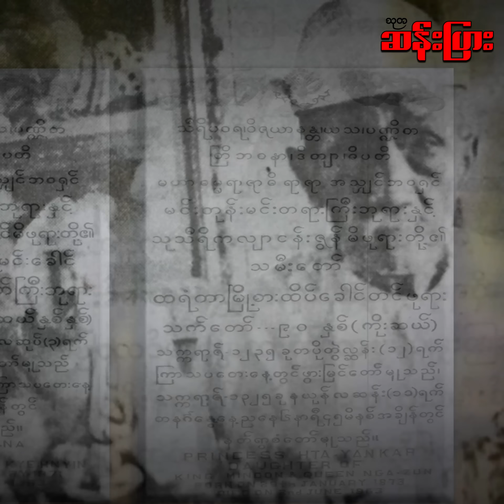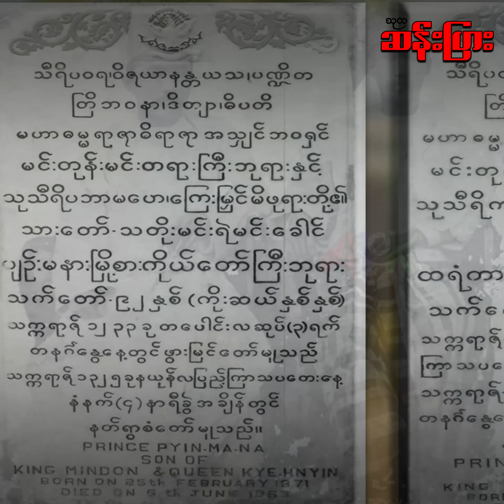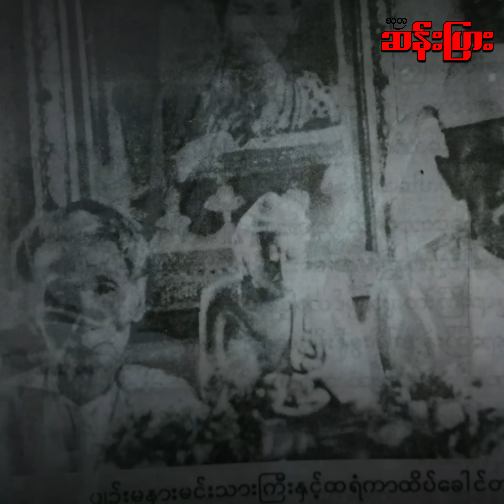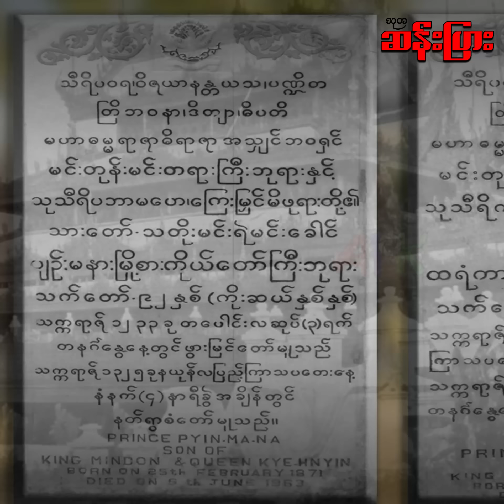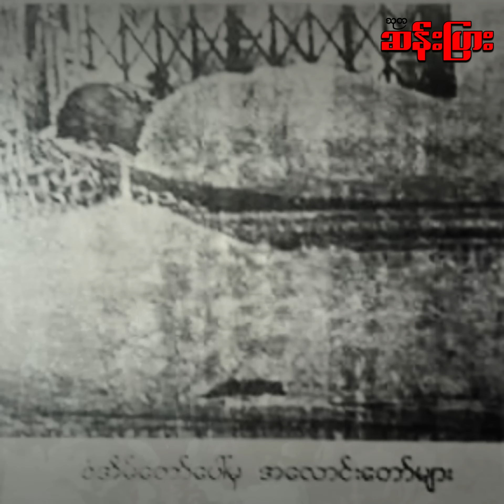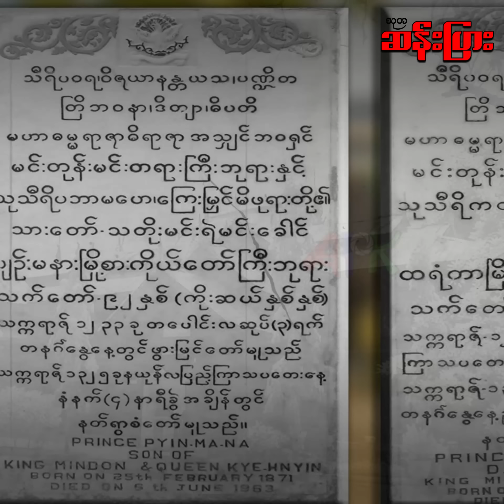ပျဉ်းမနားမင်းသားကြီး နှင့် ထရံကာမင်းသမီးတို့ရဲ့ လူတွေ သိပ်မသိသေးတဲ့ အကြောင်း